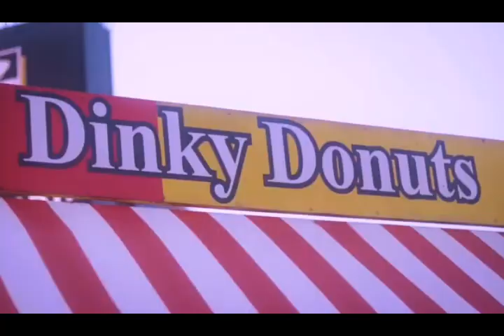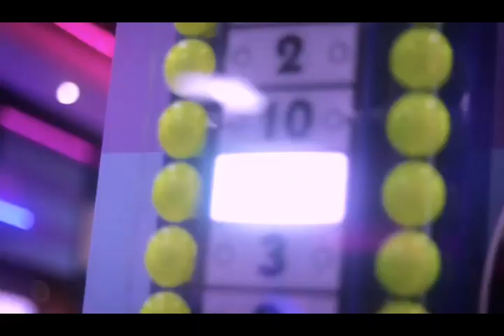Sihlangana ethekwini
McElwin